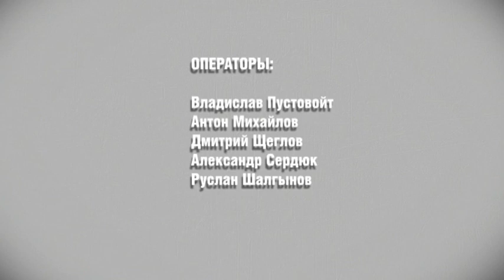ВОПРОС ДНЯ (Юрий Курлаев 15 января 2020)